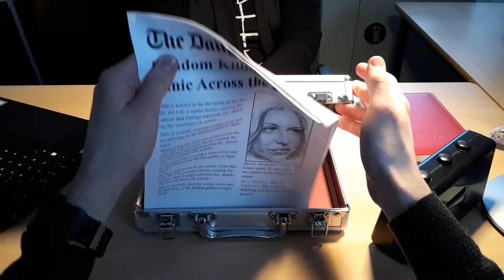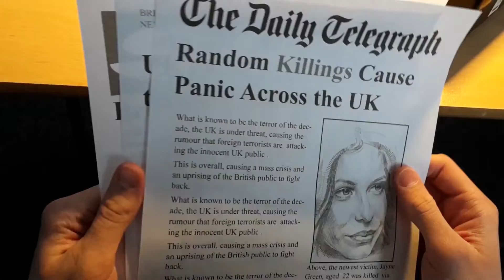Memories Collide Final Cut Sophie Smart